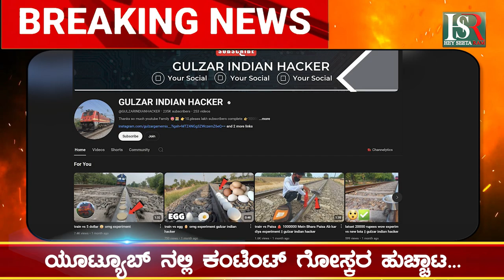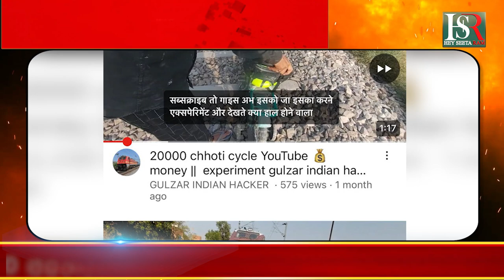ಯುಟ್ಯೂಬ್ ನಲ್ಲಿ ಕಂಟೆಂಟ್ ಗೋಸ್ಕರ ಹುಚ್ಚಾಟ Kannada News | @TOYSBALLOON Trending News | Viral News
ಯುಟ್ಯೂಬ್ ನಲ್ಲಿ ಕಂಟೆಂಟ್ ಗೋಸ್ಕರ ಹುಚ್ಚಾಟ Kannada News |  @GULZARINDIANHACKER   Trending News | Viral News